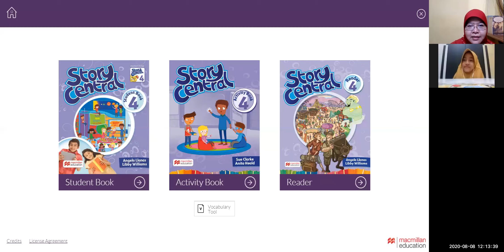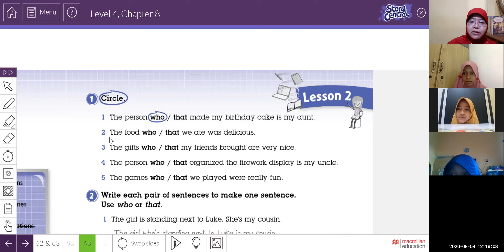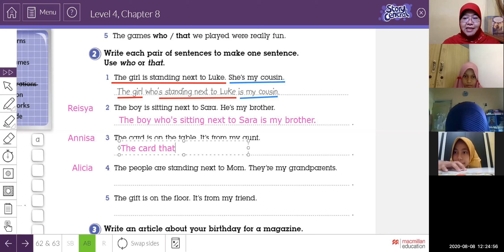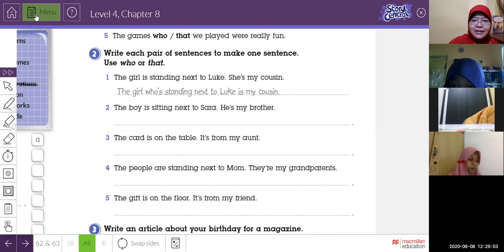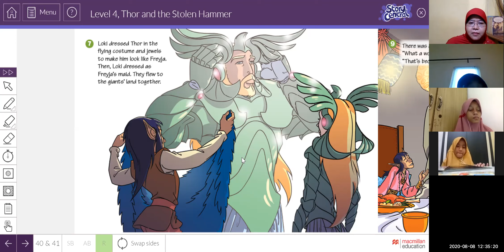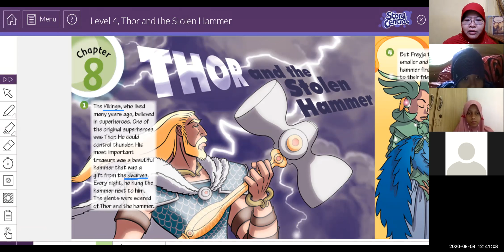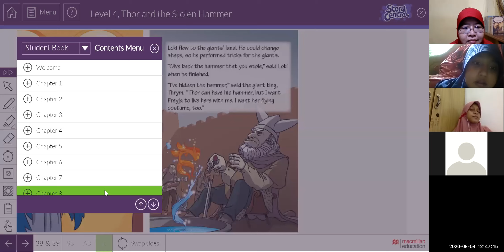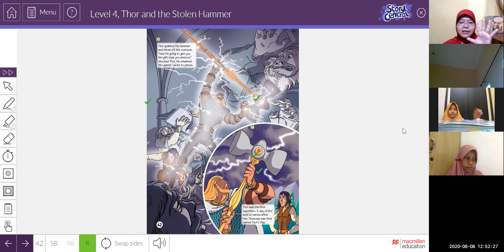GEYL 4B - 3/2020 - Session 3